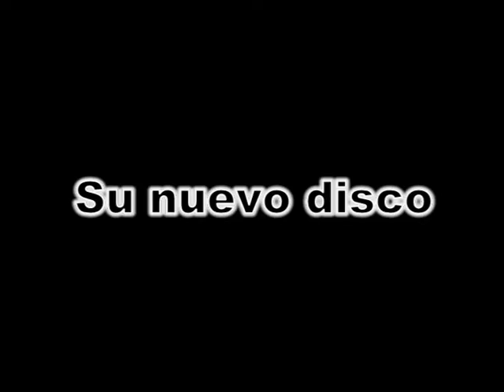Servando y Florentino en España1